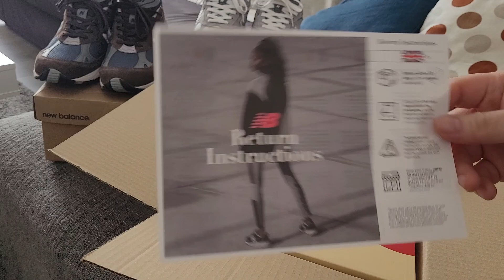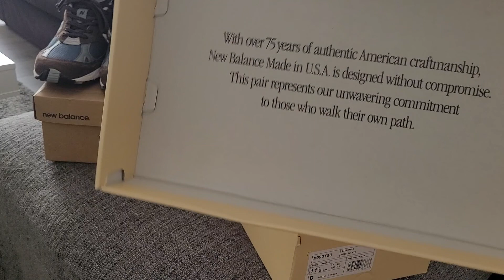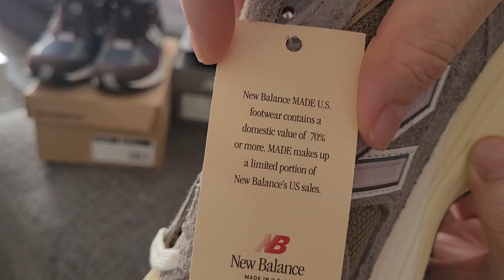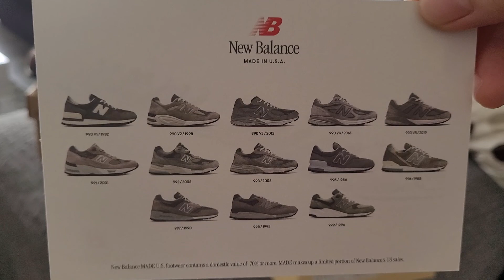New Balance M990TG3 Made By Teddy Santis Marblehead Incense unboxing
Designed by New Balance's Creative Director Teddy Santis, who is also the founder of Aimé Leon Dore.